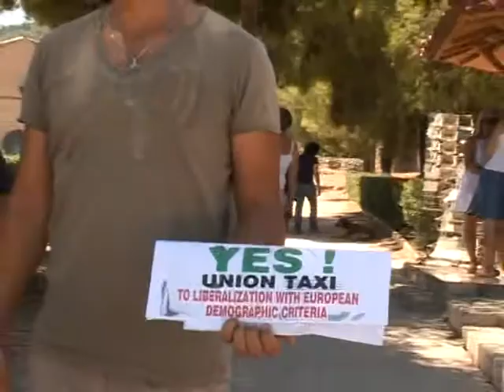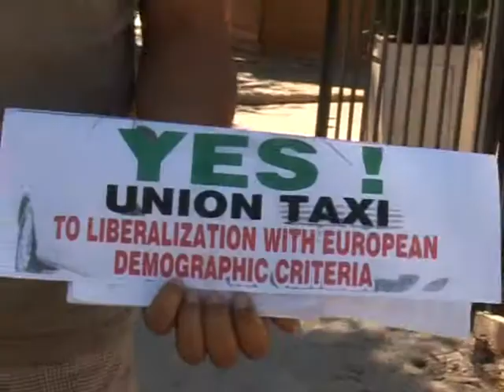taxi stin arx korintho